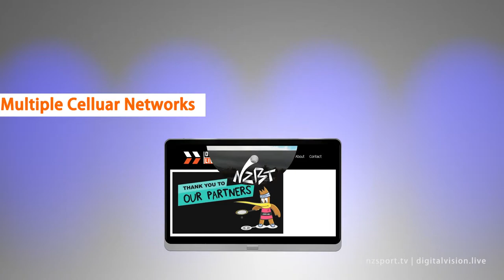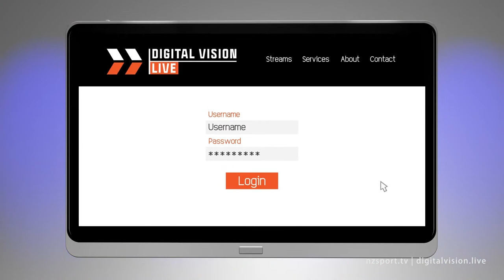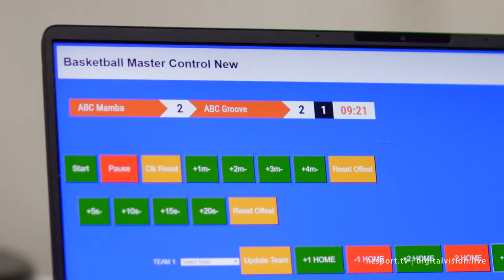Tilley & Polley v Hanna & Vannoort | Women's Semi 1 | NZ Beach Tour | Nelson Super-Slam